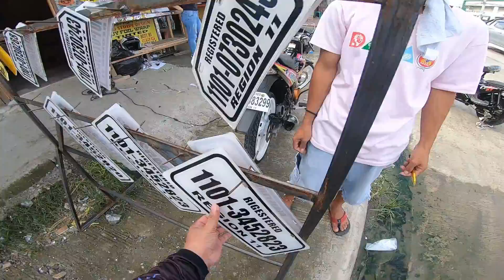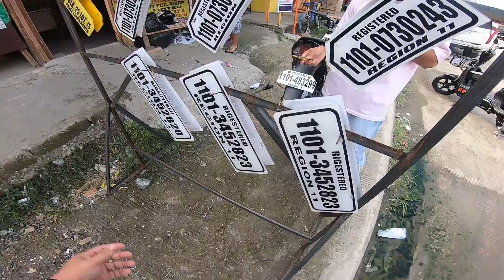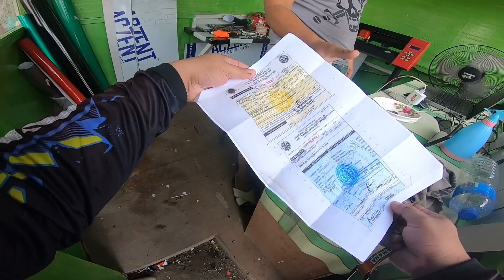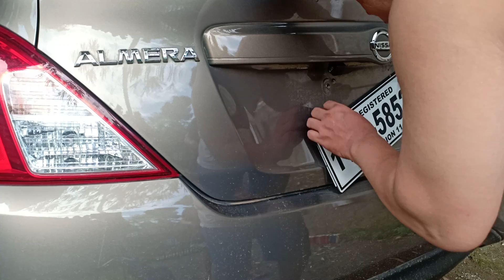CAR TEMPORARY PLATE IN 20 MINUTES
Napag-utosan tayo ni Boss na magpagawa ng temporary plate. May mahal gawang Acrylic plastic 600pesos pero may mas mura 350pesos gawa sa Aluminum cladding. In 20 minutes tapos na ang temporary plate natin